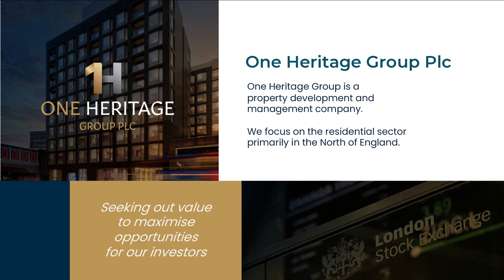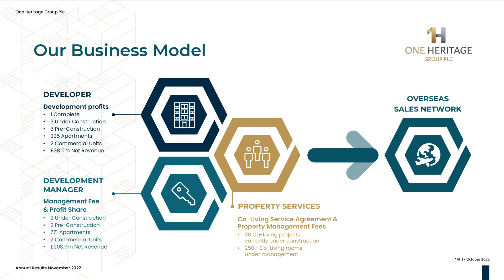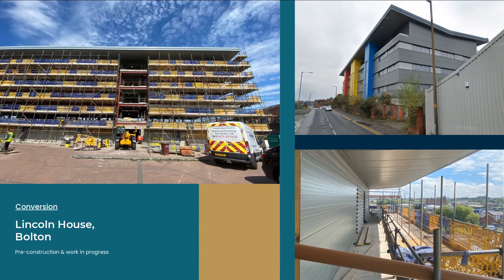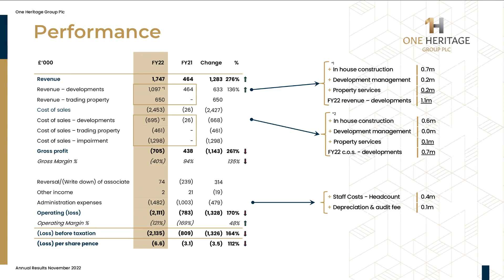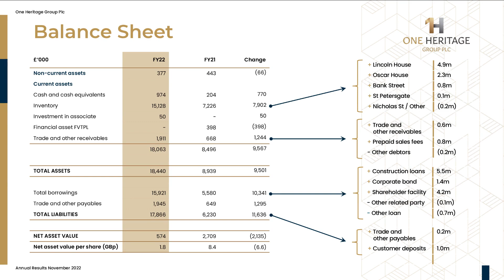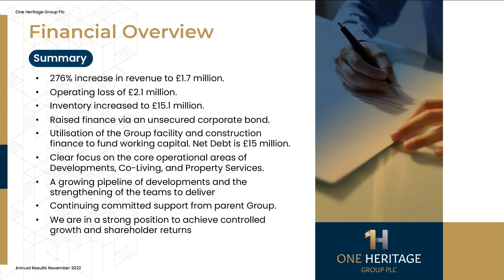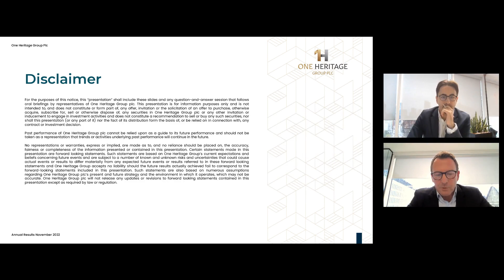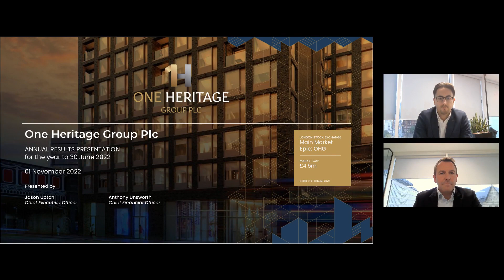ONE HERITAGE GROUP PLC - Annual Results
To be informed of all ONE HERITAGE GROUP PLC's upcoming presentations, register at InvestorMeetCompany